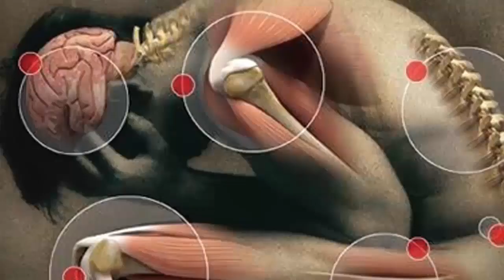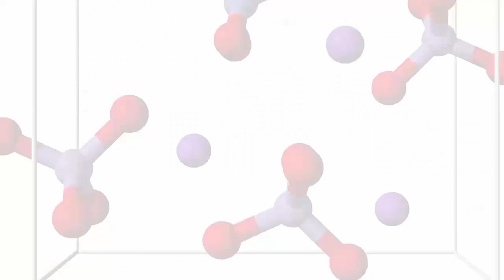OneMore PAİNLESS NİGHT GLU Ürün Deneyimi 45 | OneMore Girişim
Alişan Konyalı
OneMore İnternational,
PAİNLESS NİGHT GLU,
B12 PLUS,
MELATONİN,
SLİMSTYLE,
One More,
Girişim,
MLM,
Network Marketing,
Vitamin,